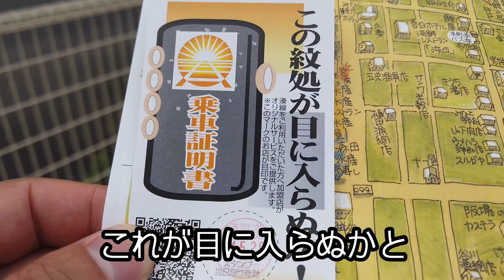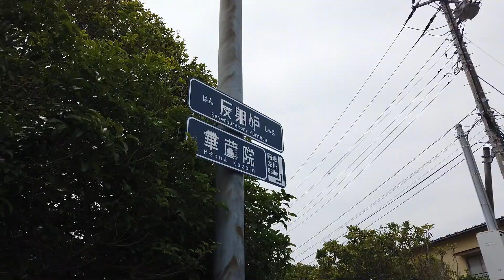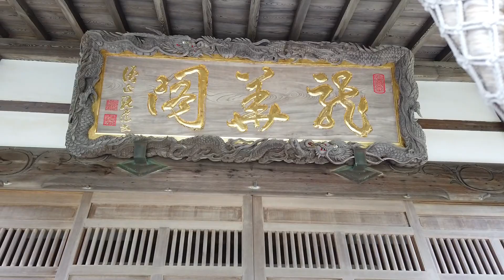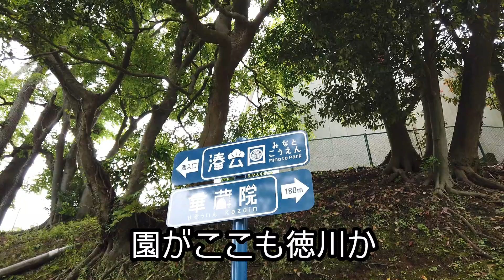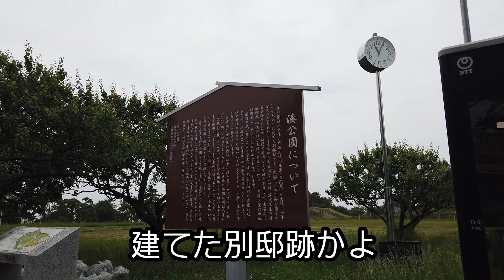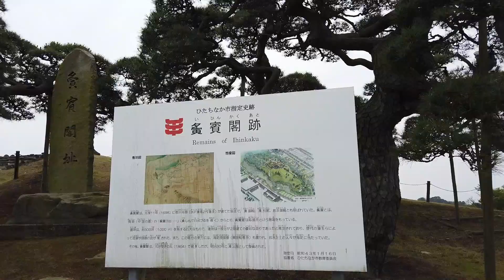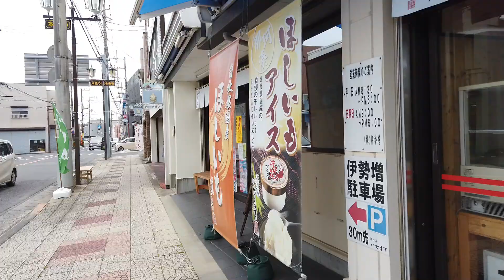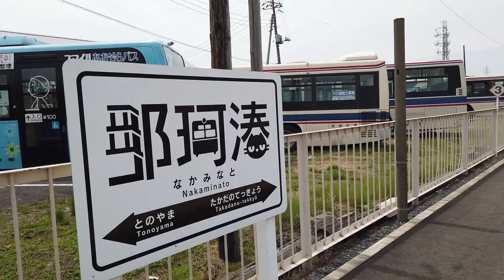松に魅せられて【那珂湊駅・駅から散歩】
ひたちなか海浜鉄道、那珂湊駅から散歩に行って来た。
この駅、有名な猫がいるようだが、
ホームに降り立った時は不在
どうやら、どこかに気ままに遊びに行ってしまうようだ

改札を出ると、何やら観光パンフレットを渡された
パンフレットを見ながら、散歩に繰り出すとする。

駅名の看板といい、途中にある案内看板といい
ここの看板の字体は面白い
そこそこの名前が絵として表してあるのだ

まずは、反射炉に向かった
大砲を作るために作られたようだ。
異国が攻めてくるのはそれだけ脅威だったと言うことか。
でも、ちょっと草がな。
もう少し管理されているといいんだが

川を見ながら歩いていると
ドラえもんに出て来そうな
どかん広場があるではないか
なんか、のび太が遊んでいそうだな

そうこうする内に、お墓がたくさん見えてきた
目指すべきお寺だ
ここは、化け猫の伝説があるお寺だとか
それにしても薬師堂の屋根にある
炎のオブじゃすごいぞ
そして、ここの檀家の数、半端ないな
そりゃそうだよな管理費が安いんだもん

しばらく行くと大きな公園が
ここの公園、元は水戸黄門様も別荘があったとこのようだ
だからすごい立派な松があるのか
ここは、もっか草刈り中
そうそうこの維持管理が大切なんだよ
きれいになっていないと観光地としては
残念なことになるからね

公園のそばには、お魚市場がある
賑わっていたな
でも、皆、車なんだよな
ひたちなか海浜鉄道で来る人はいないよな
寂しいな

そんなこんなで、見どころたくさんの散歩になった。

I went for a walk from Hitachinaka Kaihin Railway, Nakaminato Station.
There seems to be a famous cat at this station,
Absent when landing at home
Apparently, I'm going to play somewhere at will

When I got out of the ticket gate, I was given a tourist pamphlet.
Suppose you go for a walk while looking at the pamphlet.

The signboard of the station name, and the signboard on the way
The font of the signboard here is interesting
A decent name is shown as a picture.

First, I headed to the reverberatory furnace
It seems that it was made to make a cannon.
Does it mean that it was a threat that foreign countries attacked?
But a little grass.
I hope it's a little more managed

When walking while looking at the river
It seems to come out to Doraemon
Isn't there a Dokan Square?
Somehow, Nobita seems to be playing

In the meantime, I saw a lot of graves.
It's a temple to aim for
This is a temple with a legend of ghost cats
Even so, it's on the roof of Yakushido
The flame of it is amazing
And the number of Danya here is odd
That's right, the management cost is cheap.

After a while, a big park
It seems that the park here, formerly Mito Komon, also had a villa.
So is there a great pine tree?
I'm mowing the grass here
Oh yeah this maintenance is important
If it is not clean, it will be a tourist destination

There is a fish market near the park
It was crowded
But everyone is a car
No one comes by Hitachinaka Kaihin Railway
I'm lonely

It was such a walk that I had a lot of things to see.